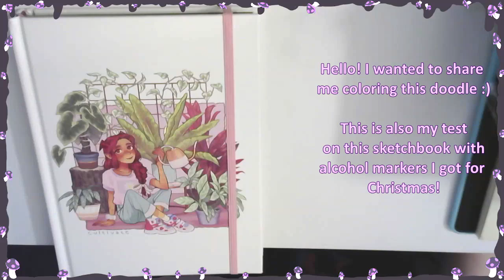Artoria Pendragon Coloring Timelapse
Happy New Year! Enjoy some coloring with our favorite Saber

Adventurer - Tenpei Sato
Hallucinate Bell - Daisuke Achiwa and Ken Nakagawa
A Knight Fantastic - Nicolas Marquis